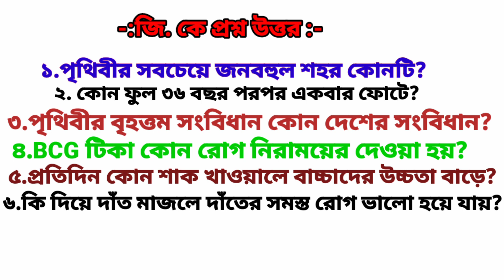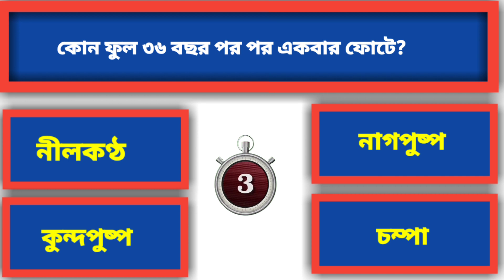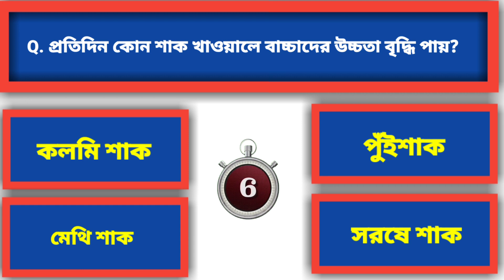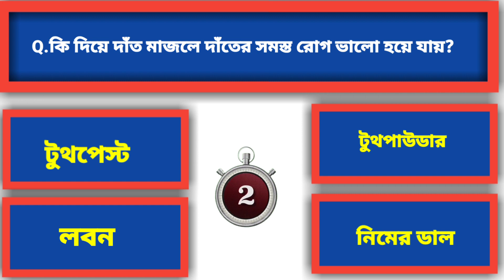পৃথিবীর বৃহত্তম সংবিধান কোন দেশের সংবিধান?GkQuestion/Gk in Bangla/Gk Question and Answer/Gk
Gk Question/Gk in Bangla/Gk Question and Answer/Gk
কিখেলে চোখের জ্যোতি বাড়ে?গান্ধী বুড়ি কাকে বলা হয়GkQuestion/Gk in Bangla/Gk Question and Answer/Gk
কোন দেশে পেট্রোলের দাম সব থেকে বেশি?Gk Question/Gk in Bangla/Gk Question and Answer/Gk Gk Question/Gk in Bangla/Gk Question and Answer/Gk Study Bangla/gk
Gk Question/Gk in Bangla/Gk Question and Answer/Gk Study Bangla/gk
Bangla Gk Question and Answer / Bangla Gk/ Bangla Quiz/Bengali Gk/ Bangla Genaral Knowledge /Gk Quiz